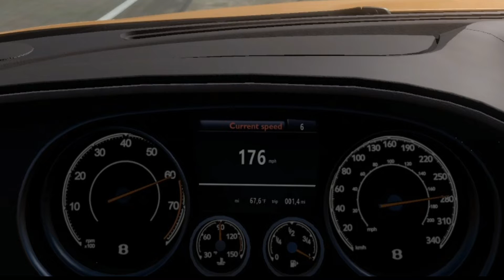Bentley Continental SUPERSPORTS TOP SPEED RUN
Bentley Continental SUPERSPORTS TOP SPEED
Bentley Continental SUPERSPORTS Acceleration